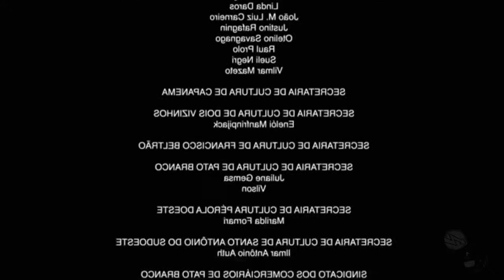Joguei Com A Skin Do Batman E Conheci O Hermanos - *DEU RUIM*| FORTNITE X BATMAN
. Gameplay com a skin do Batman.